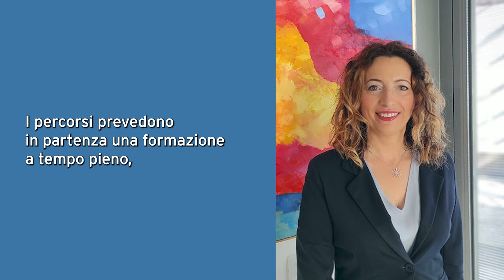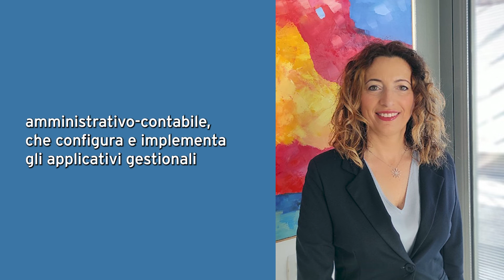Scopri le proposte formative del Vivaio dei Talenti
Nel video un estratto dall’intervento di Katia Luisa Fabene, head of Zucchetti Academy, ai microfoni di Radio 24. ​​
Temi dell’intervista sono stati la formazione in web developer ed ethical hacker, insieme all’approfondimento su alcuni dei percorsi formativi gratuiti del Vivaio dei Talenti Zucchetti, finalizzati all'inserimento nel mondo del lavorodidomani. ​​